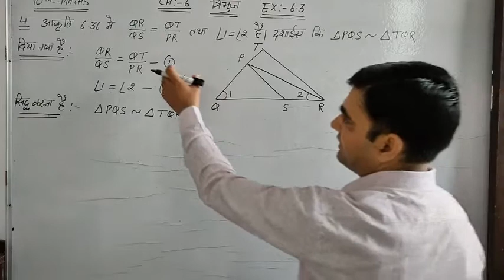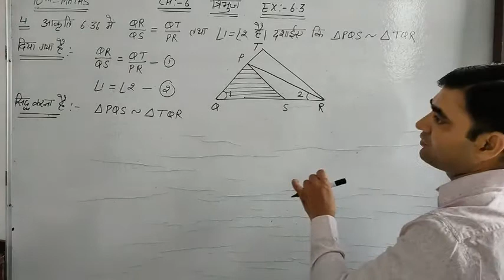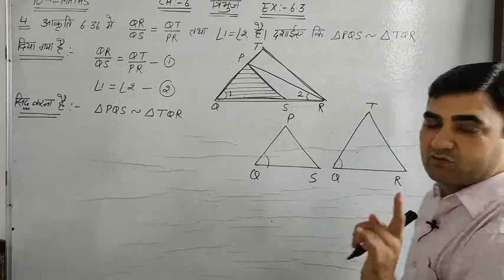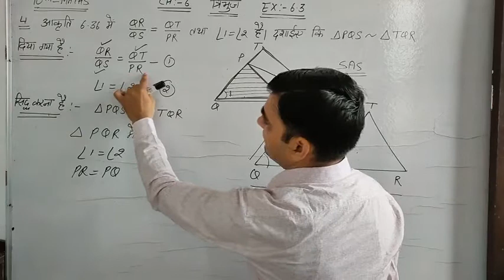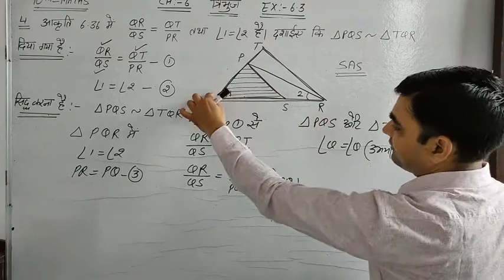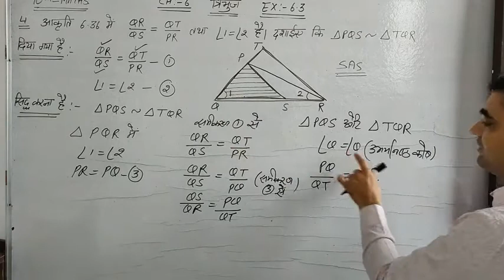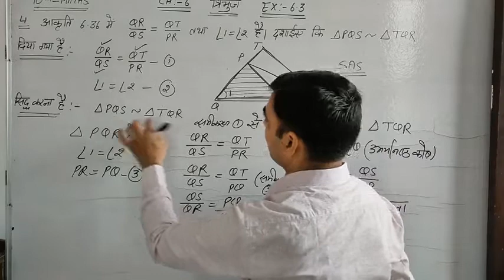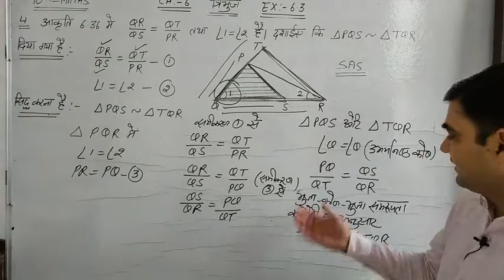CLASS-10 MATHS EX 6.3 Q.NO.4 NCERT